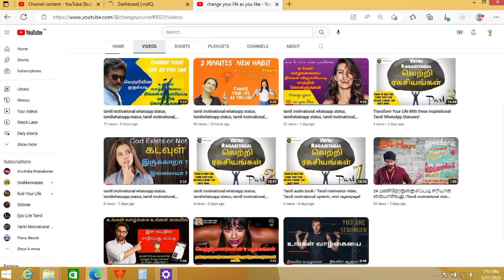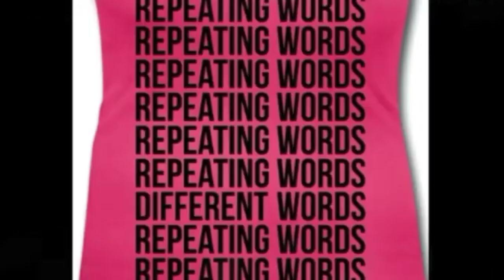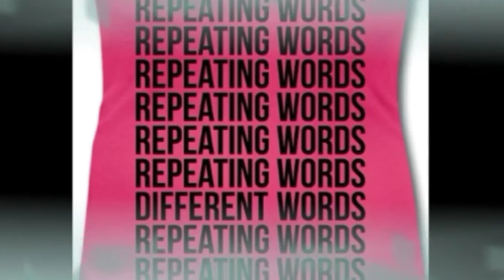ஈர்ப்பு விதி,Law of Attractions tamil , law of attraction tamil movie,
tamil motivational quotes
rajini mass whats app status,
change your life as you like

Tamil motivational songs,tamil motivational speech,tamil motivational quotes,tamil motivational stories,Life motivational whatsapp status tamil download share hat,Self confidence Motivational Video whatsapp status in tamilnadu,Tamil Motivational songs Whatsapp Status,rajini mass whats app status,rajini motivation,rajini motivational  what's app status tamil,change your life as you like